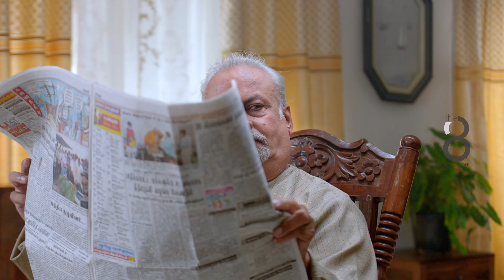The 8 Media and Marketing | TVC for Naga Sooji and Whole Wheat Flour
This relatable television commercial shot for Naga by The 8 - Media and Marketing, is for both forgetful husbands and forgiving wives alike. Watch and Enjoy!

Client - Naga Foods
Product - Naga Sooji and Naga Atta
Director-Vinoth Nathan
Co director- Bala Murugan T
Agency - The 8

Cast:

Lead - Azhar
Lead - Pavithra Lakshmi
Daughter - Meher Kataria
Father In Law - RG Premkumar

Crew:

Writers- Vinoth Nathan, Bala Murugan T

Cinematography- Vigneshwaran Pichaiappa

Editor - Albert Vivian Joseph

Music Director- Surya Prasadh R

Art Director- Sekar, Babu

VFX-Kiran

DI- Gemini Labs

Sound design & Final Mixing- Lakshmanan

Stylist - Lavanya

Artist Co-Ordinator- Sairam

Dubbing engineer- Abijith Ramasamy